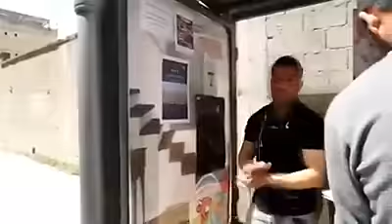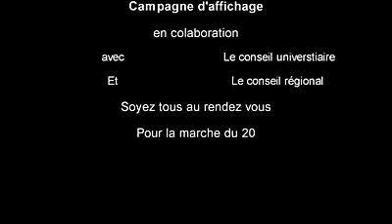Campagne d'affichage pour la marche du 20 avril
Les souverainistes kabyles militants du Mouvement pour l'autodétermination de la Kabylie en action pour l'affichage des appels aux 3 marches pour la double commémoration des Printemps kabyles de 1980 et 2001...